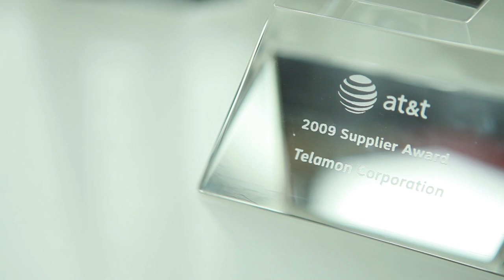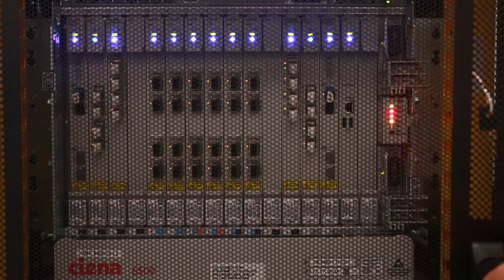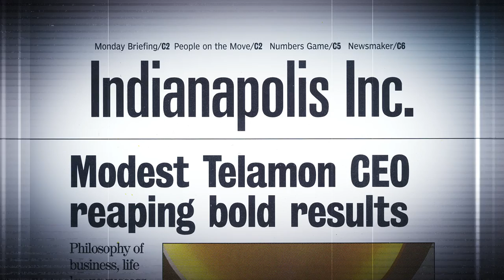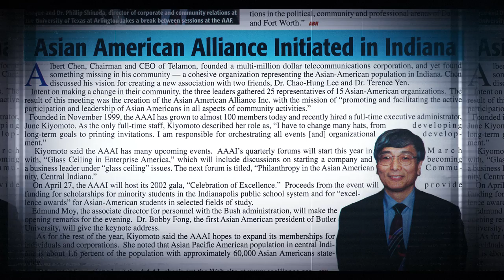Telamon 30 Year Anniversary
In celebration of Telamon's 30 year anniversary, this video looks back on the special moments throughout Telamon's existence...from customers, employees, and friends.